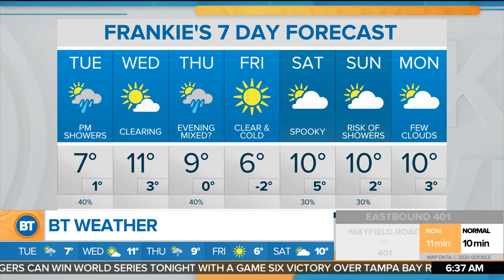A chilly, cloudy morning in Toronto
Temperatures start the day just above the freezing mark. Mostly overcast this morning.  CityNews weather specialist Frank Ferragine has the forecast.